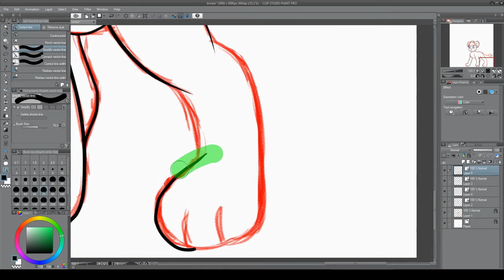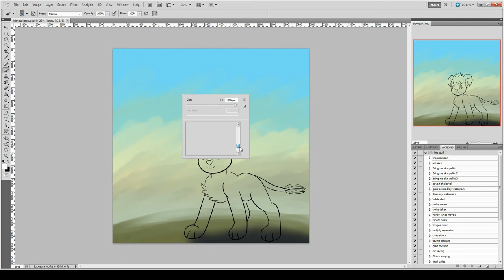Kimba The White Lion Speed Paint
Kimba from The New Adventures of Kimba the White Lion...now I just...please I beg you no Kimba the white lion, Lion King, Disney stole bs okay...both movies are majorly different and I really REALLY am tired of hearing this.

Though fun fact Kimba means Corpse or pile of trash in Swahili